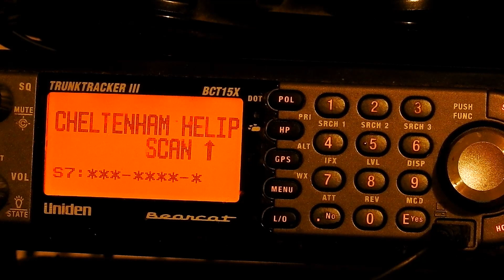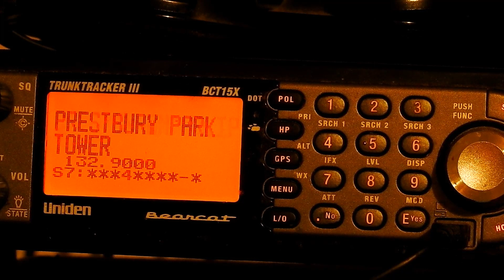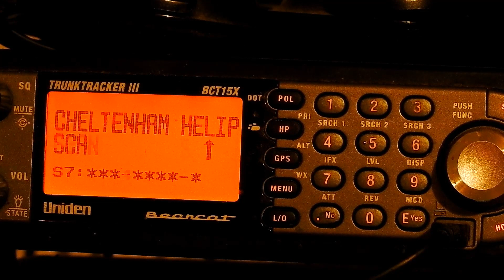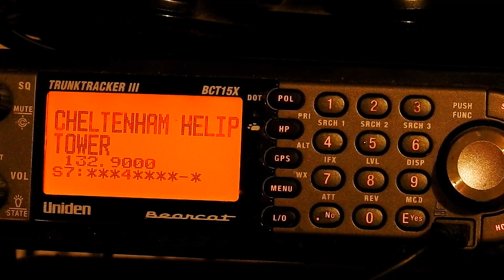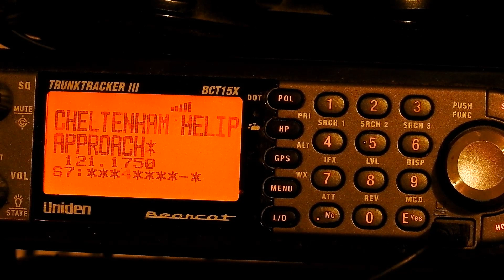Cheltenham HELIPORT MARCH 2022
MARCH 2022 CHELTENHAM FESTIVALHELIOPS AT THE HELIPORT